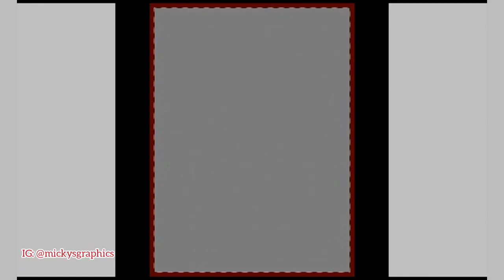Making a cartoon Portrait of a Cute Baby from Instagram| How to cartoon| Speedart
Did this during my early stage of learning so i thought i would post it over here.